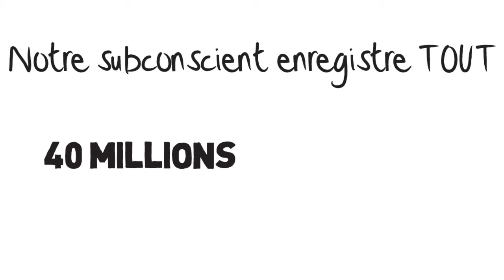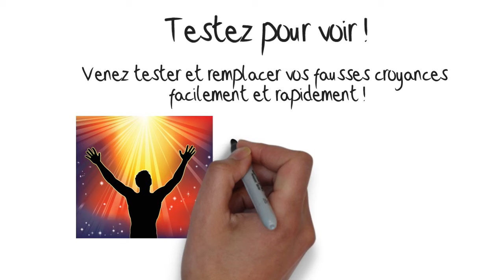Venez tester vos croyances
Visitez notre kiosque au Salon Ma Santé Globale à Montréal les 28-29 septembre.